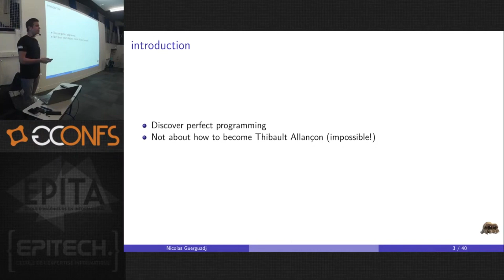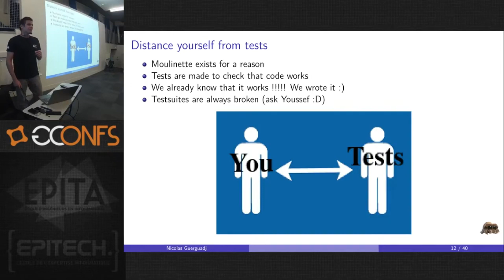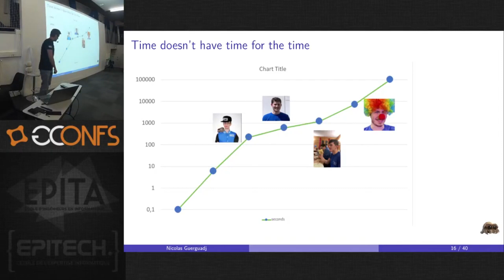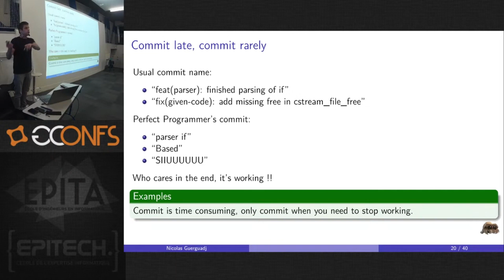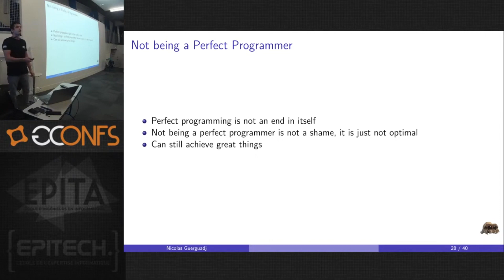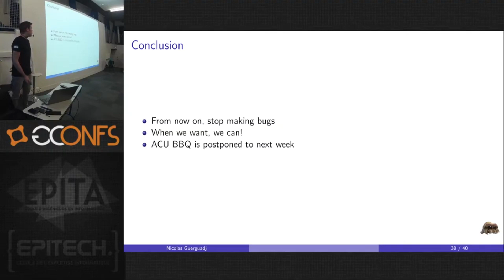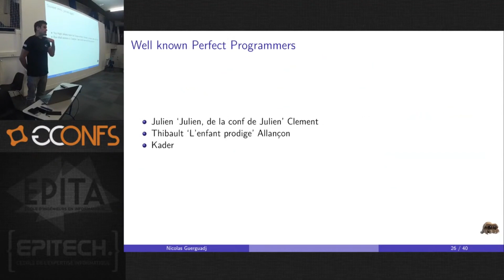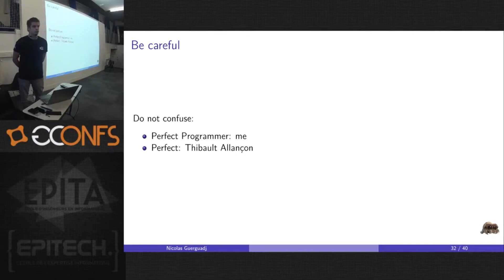Distance yourself from tests by adopting Perfect Programming - Nicolas Guerguadj